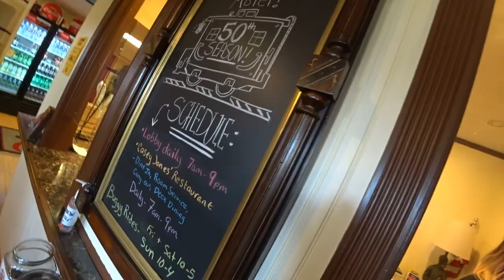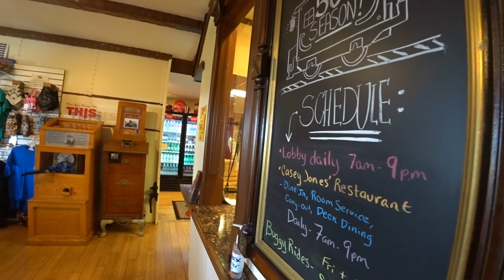The Red Caboose Motel Part 8: Excursion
The Red Caboose Motel

Camera Gear & Stuff:
Main Vlog Video - Sony 4K Action Cam
Underwater Video - GoPro Hero 5 Black
Photos - Samsung Galaxy S8